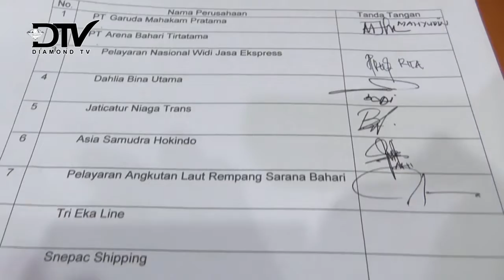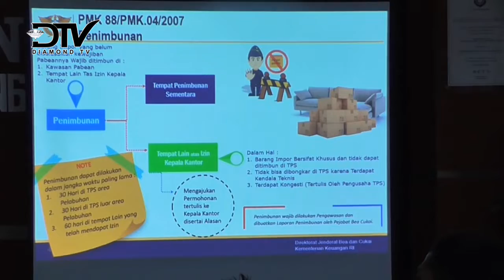SOSIALISASI BONGKAR MUAT BEA CUKAI AJAK PENGUNA JASA BANGUAN TEMPAT PENIMBUNAN SEMENTARA